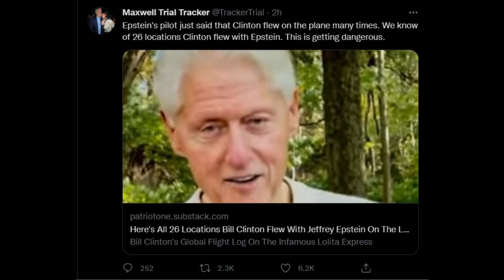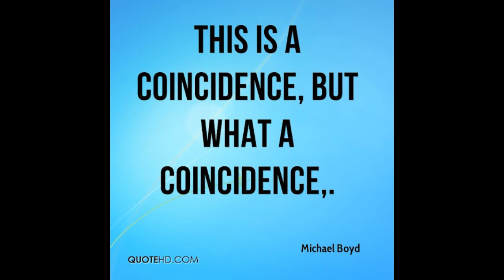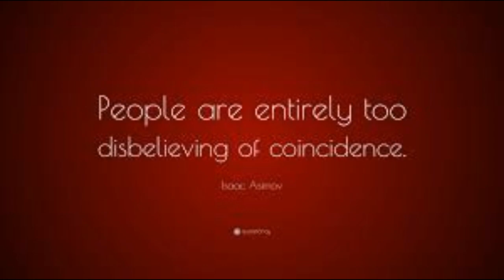GHISLAINE MAXWELL TRIAL STARTS, TWITTER BANS PHOTOS, CEOS RESIGN EN MASSE IN SERIES OF COINCIDENCES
So the trial of Ghislaine maxwell starts and on the first day, the ceo of twitter resigned and the cfo of CNBC, the cfo of Walmart, and the CFO of goldman sachs in a total coincidence, and a lot of democrat politicans including nancy pelosi are about to retire. What a coincidence, and then the pilot of epsteins planes testified that bill clinton flew many times on Jeffrey epsteins plane, and trump, not to leave that out, and then the biggest coincidence of all happened! Twitter, a day after announcing the totally not controlled communist Parag Agrawal as trheir new CEO, announced that twitter would be banning the sharing of photos and videos that did not have the consent of the people in the videos.

oh wow, the moment a trial start that will have many photos of videos of rich and powerful elites abusing children, twitter bans sharing them!

but its all a coincidence, of course!